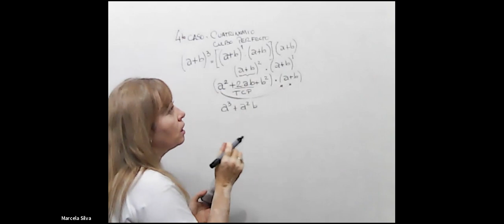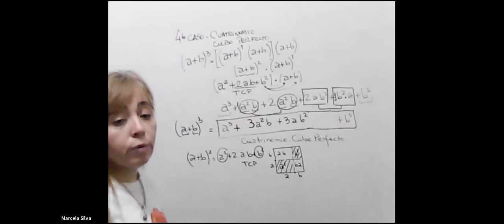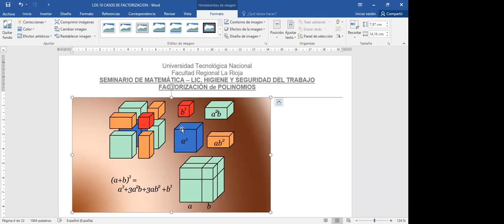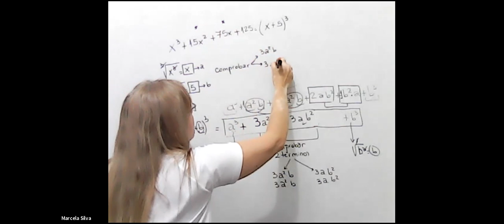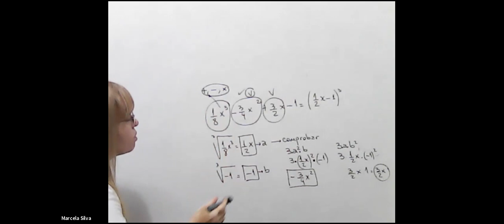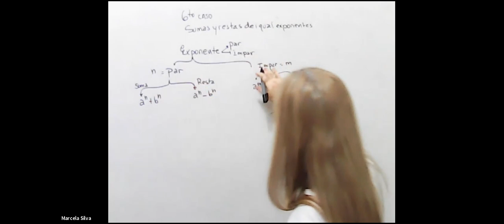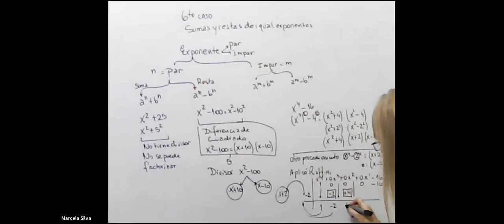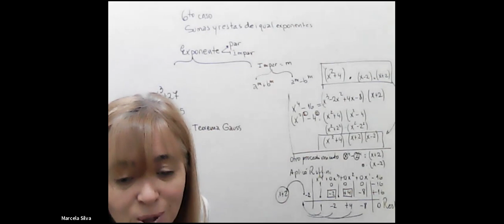PI21CA 21Nov 0710